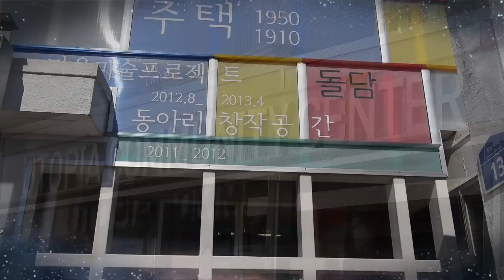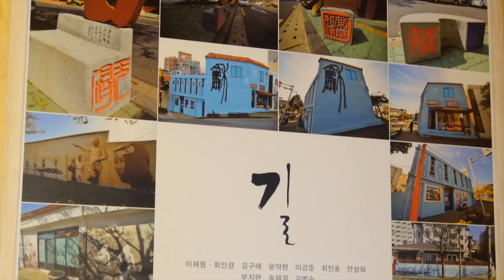04집을생각